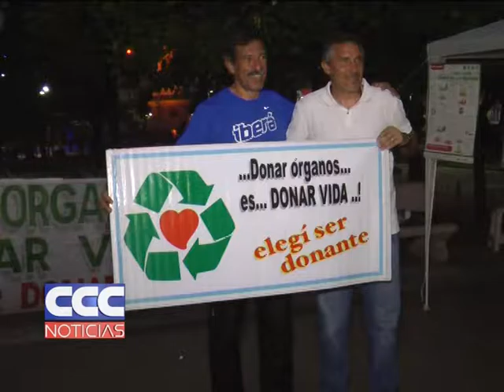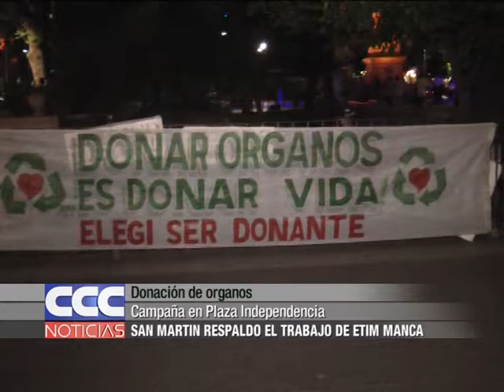Donación de organos Campaña en Plaza Independencia